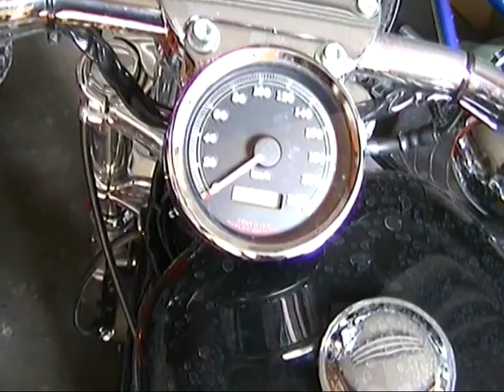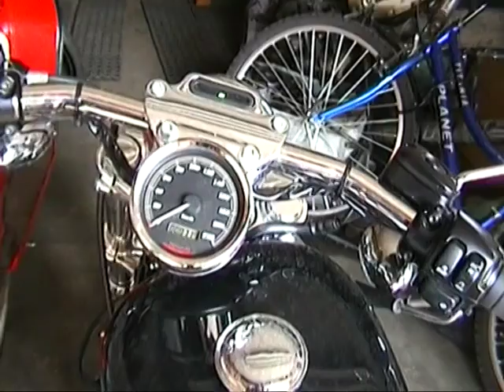2002r. Harley Bartoszyce , Baryła garaż